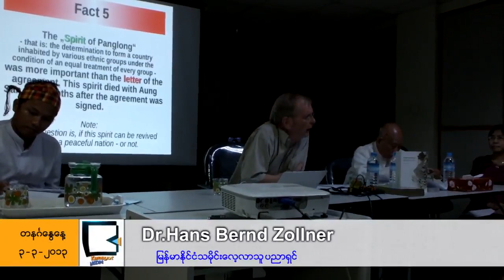Scholars Question Why Myanmar's Panglong Agreement Ignored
ပင္လံုစာခ်ဳပ္ ဘာ့ေၾကာင့္ ေခ်ာင္ထိုးခံရသလဲဟု ပညာရွင္မ်ား ေဆြးေႏြး

၁၉၄၇ခုႏွစ္ ေဖေဖာ္ဝါရီ ၁၂ရက္ေန႔မွာ ေတာင္တန္းနဲ႔ျပည္မ ေခါင္းေဆာင္ေတြၾကား ခ်ဳပ္ဆိုခဲ့တဲ့ ပင္လံုစာခ်ဳပ္ဟာ ၁၉၆၂ခုႏွစ္ေနာက္ပိုင္း ဘာ့ေၾကာင့္ ေခ်ာင္ထိုးခံခဲ့ရတာလဲဆိုတဲ့အေပၚ မတ္လ ၂ရက္ေန႔က ရန္ကုန္မွာ ေဆြးေႏြးခဲ့ၾကပါတယ္။